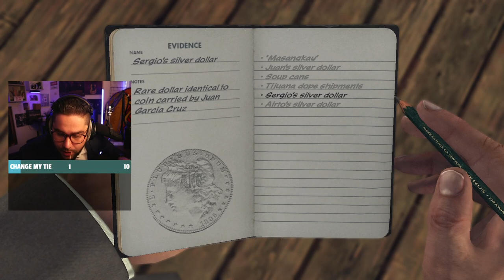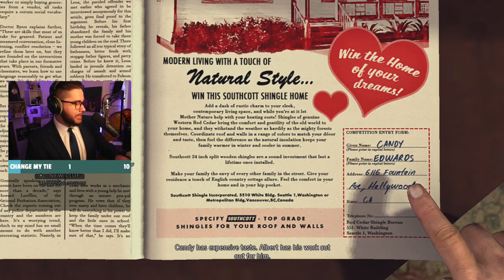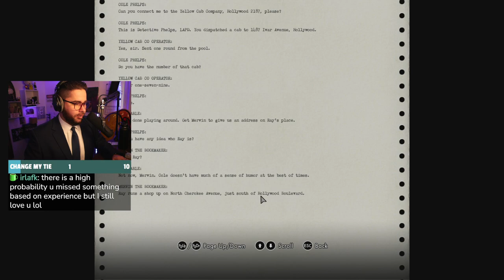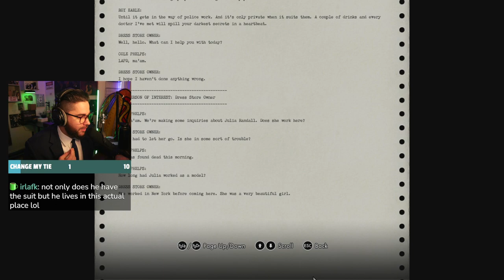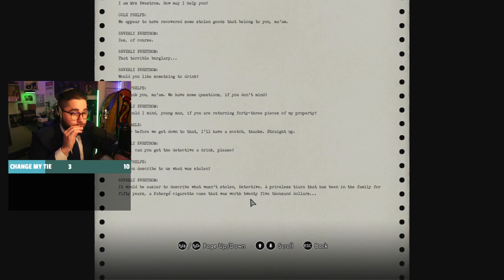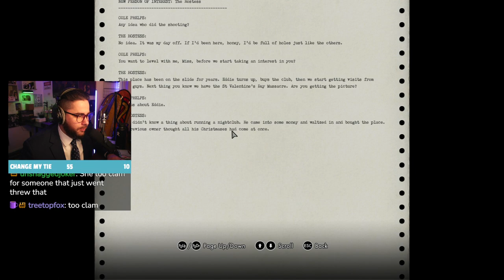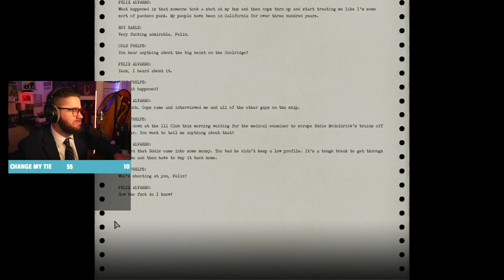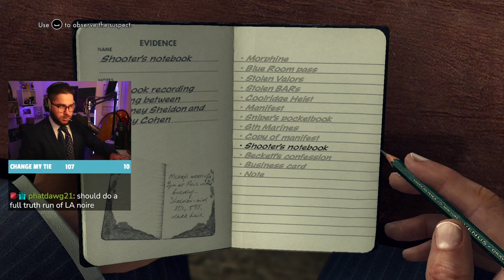DETECTIVE WOMBAT | L.A. Noire Playthrough PT 4